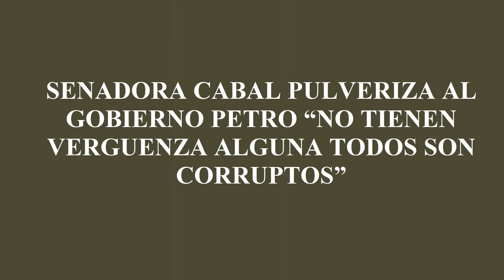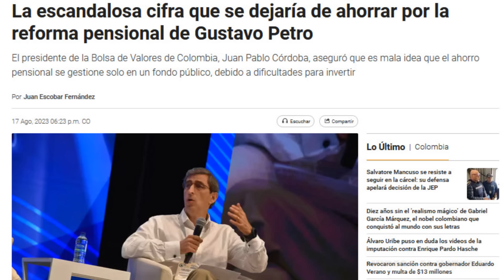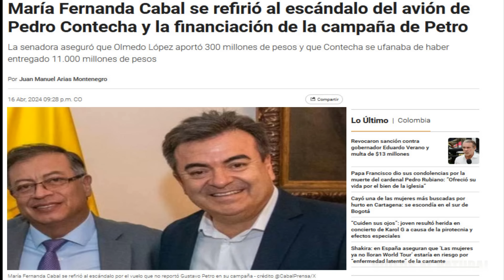SENADORA CABAL PULVERIZA AL GOBIERNO PETRO “SON UNOS SIN VERGUENZAS ”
En menos de una semana el Gobierno Petro logro destrabar su reforma pensional tras tranzar con algunos liberales ,en este video veremos las denuncias de la senadora Cabal respecto de la corrupción que maneja este gobierno mal llamado del cambio